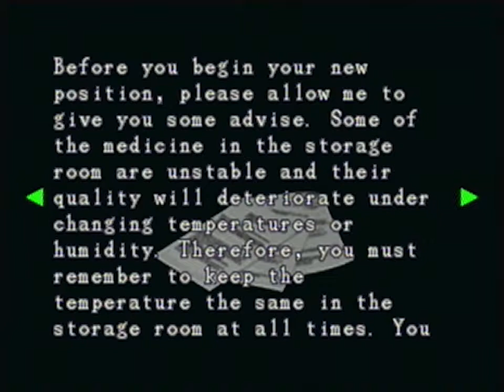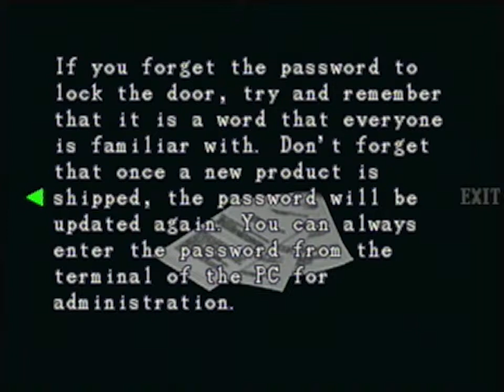Resident Evil 3: Nemesis - Part 13: Escape To Ecstasy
Contains Explicit Language! IN STORE NOW. CALL FOR FREE 24/7

Played and recorded on a PAL Nintendo Gamecube (NTSC 60hz) using a Dazzle Capture Card.